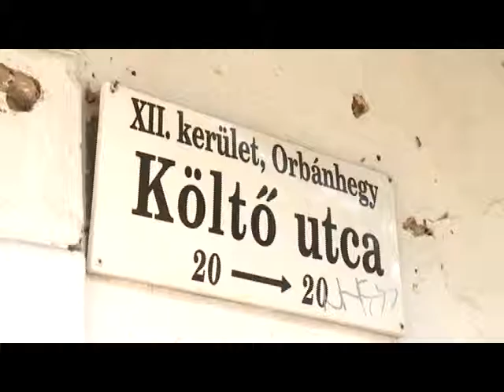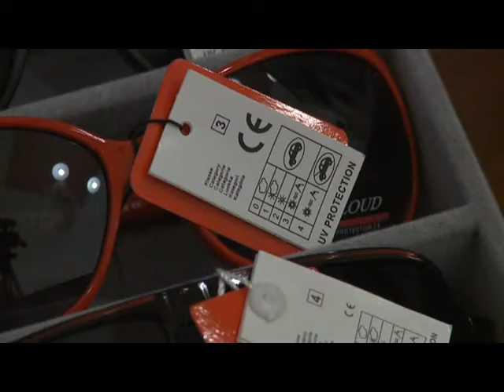Hírek 2015. augusztus 14.